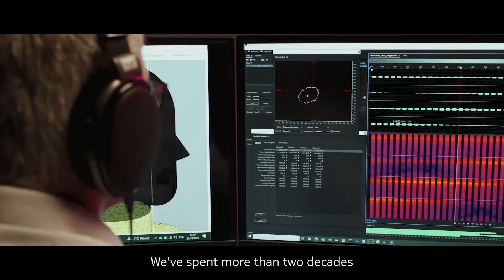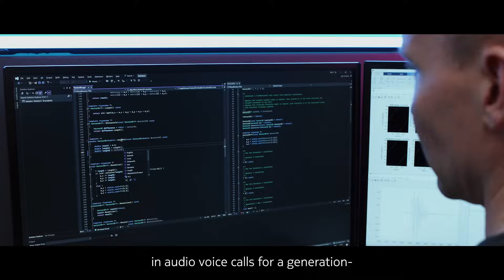Nokia Immersive Voice - Future of voice communication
Innovation in the audio domain is part of Nokia's DNA. We've spent more than two decades setting new standards in voice communication. Over the same period, our engineers have conducted extensive R&D on the potential of immersive soundscapes. Their hard work has led to the biggest step forward in audio voice calls for a generation; Nokia Immersive Voice, a true 360 degree experience, also known as spatial audio.